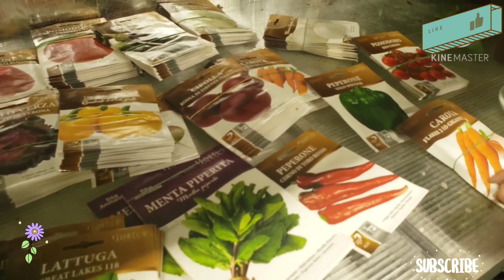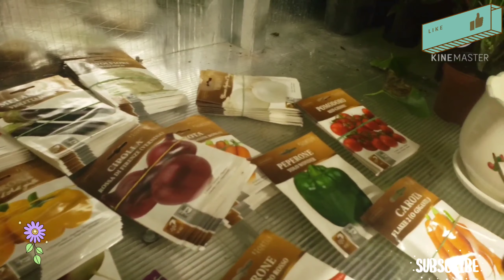Warsan nursery for plants /HAFSA AND HUZAIFA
nursery for plants/dubai/in warsan/price range from 1 aed. /greenery/happy life.